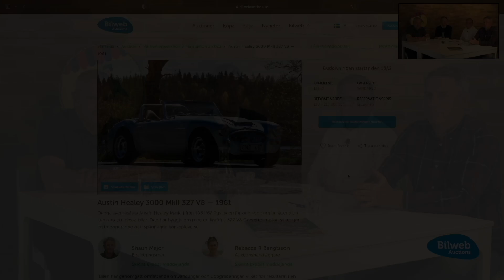Bilweb AuctionsTalks - Austin Healey 3000 MkII 327 V8 — 1961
Den såldes ny i Sverige 1963 och har haft flera ägare genom åren. Den levereras med en mängd äldre dokumentation (se bilder). En av de mest fascinerande delarna av denna bils historia är dess omvandling till en V8-bil i början av 1970-talet. Den fick smeknamnet "Cobra Killer" på grund av sin exceptionella prestanda på dragstripen och överträffade nästan allt annat vid den tiden (se bild).